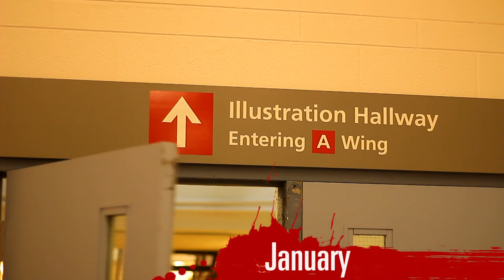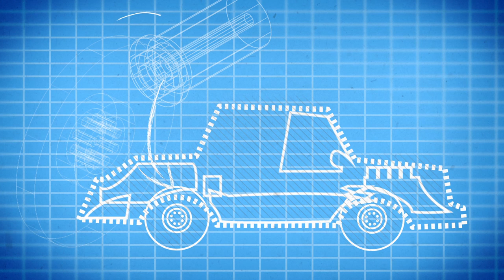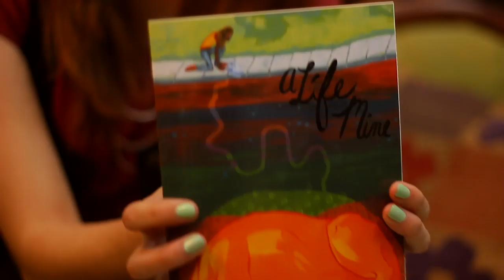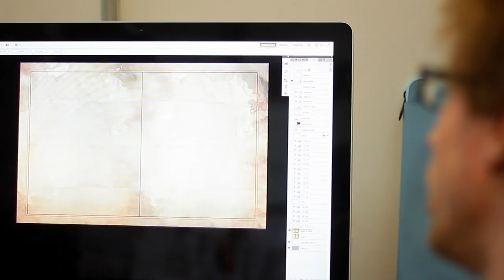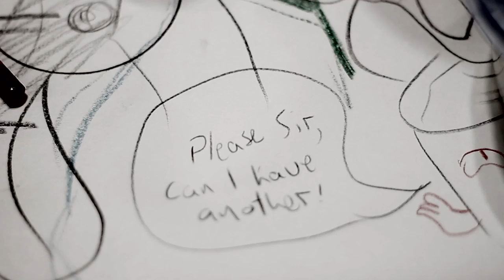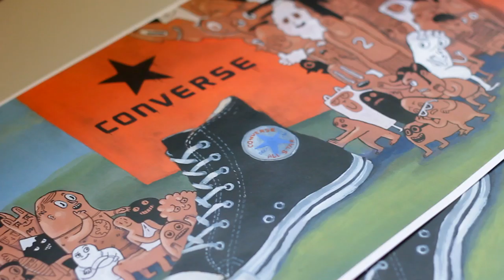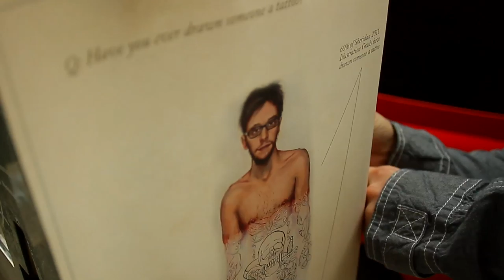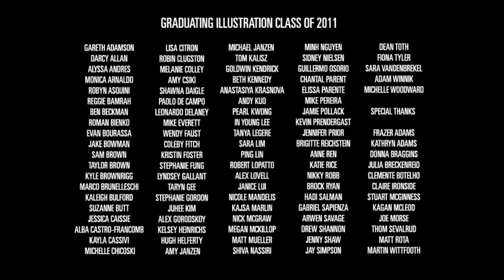A128 - A Documentary About Illustration